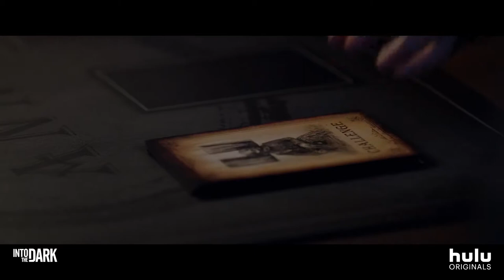Into the Dark: Uncanny Annie - Official Trailer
On Halloween night a group of college students get trapped in a mysterious board game that brings their darkest secrets and fears to life, where they must play to escape…and win to survive. The next installment of Blumhouse's Into the Dark premieres October 4, only on Hulu.